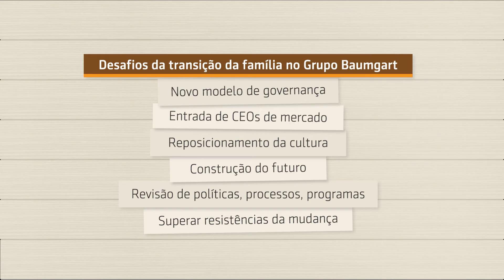Série Grupo Baumgart |1 de 3| Evolução organizacional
Nesta semana temos a série Baumgart, com Gustavo Leme que explana sobre a evolução organizacional e cita os principais desafios enfrentados nesse processo.